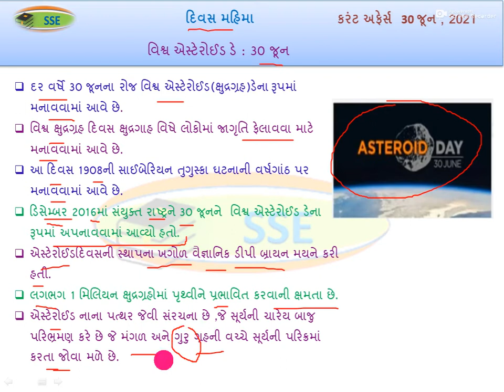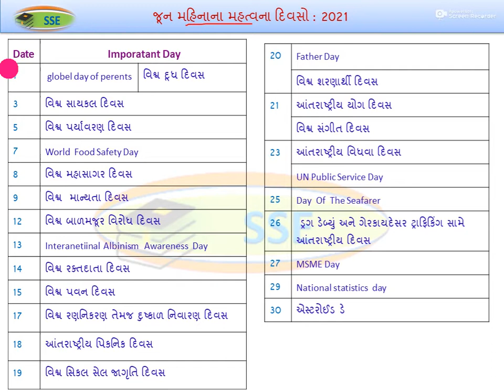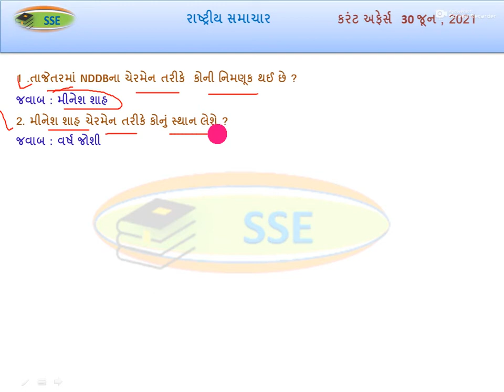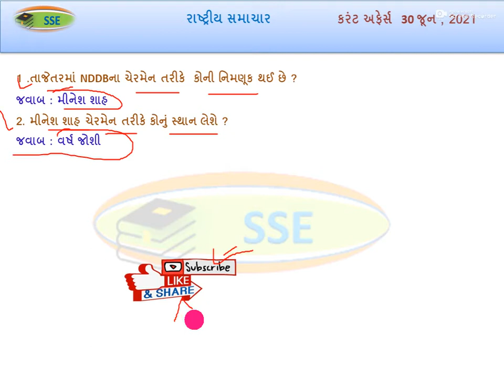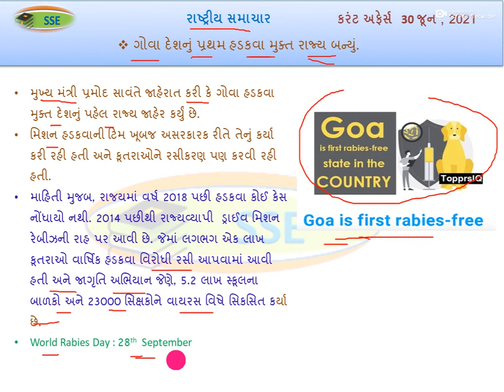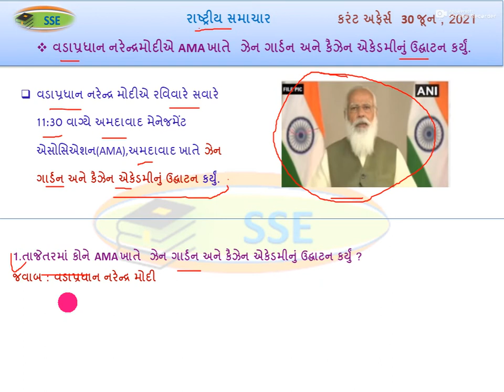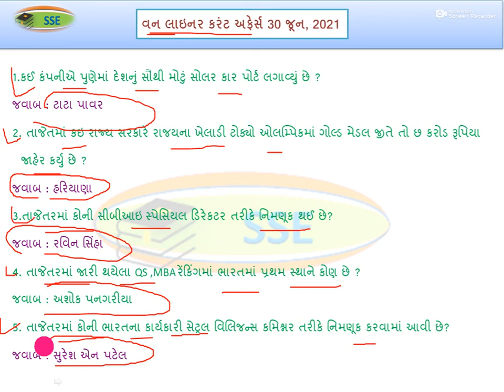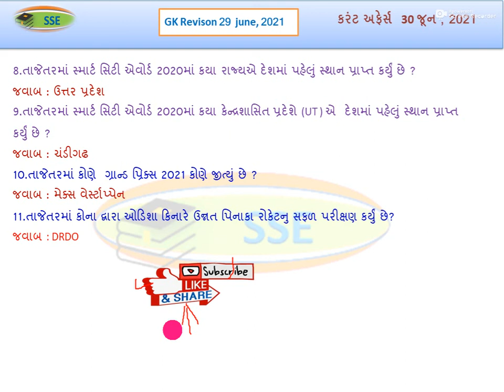30 June ,2021 Daily Current Affairs With GK In Gujarati By Sarjan Gameti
- 30 Daily une Current Affairs - 2001 થી 2020 સુધીની તમામ પરીક્ષામાં
    પૂછાયેલ
- બંધારણ અને સામાન્ય વિજ્ઞાનના સવાલોનુ સોલ્યુશન.
- આવનારી તમામ સ્પર્ધાત્મક પરીક્ષા માટે ખાસ GK
- MOST IMP Current Affairs
- Gujarat Map trick - Computer GK